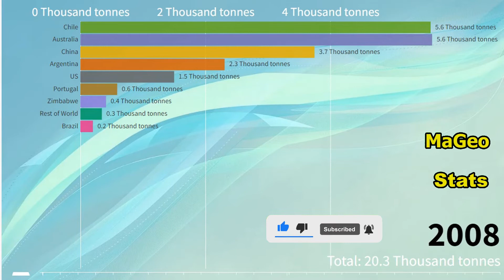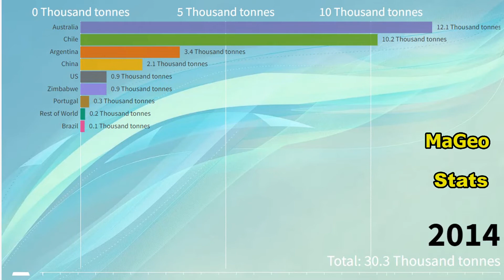Lithium Production and Reserves - Mine production